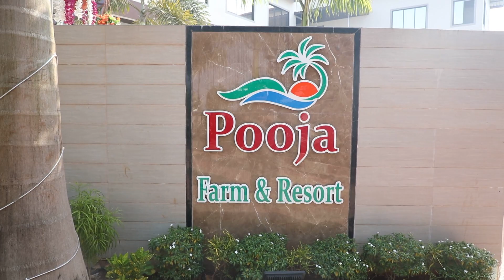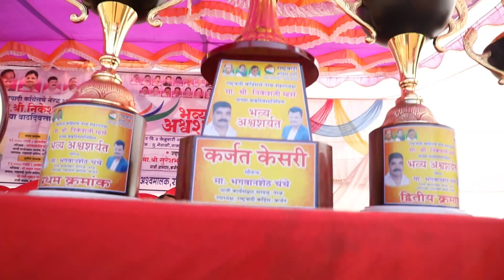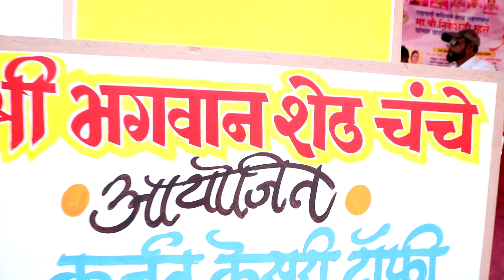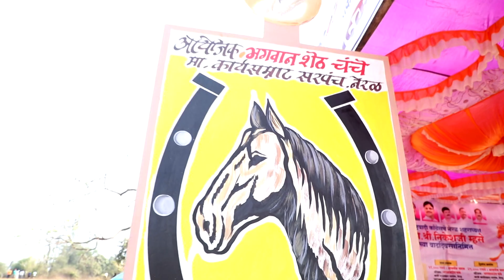Horse race 3-2-2020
Manoj bharadwaj